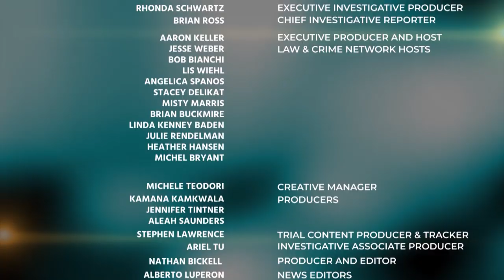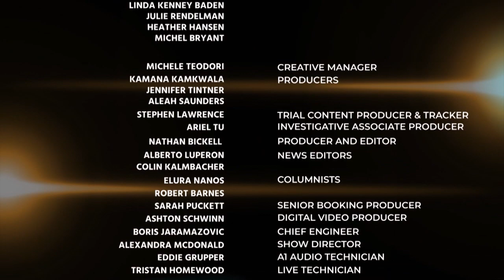Jesse Weber: "What is the Psychological Makeup of Somebody that Would Kill a Newborn?"